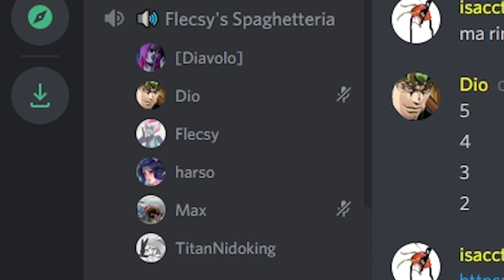longest sus europa [amv tribute to more]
suus